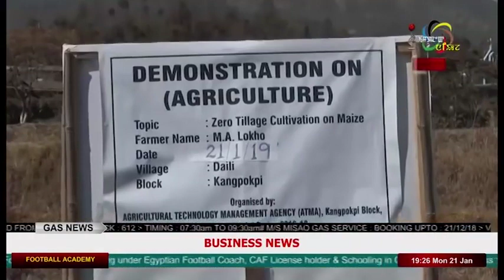ATMA,Kangpokpi 001: Farm School On Potato Cultivation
Organisation by:
Agriculture Technology Management Agency (ATMA)
Kangopki Block,
Senapati District during 2018-19
At Daili Village, Kangopki.